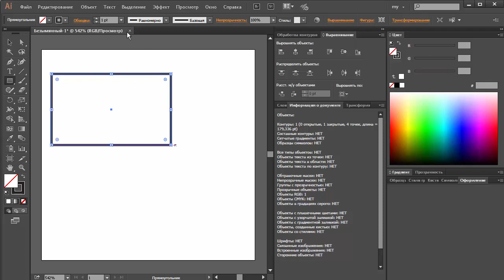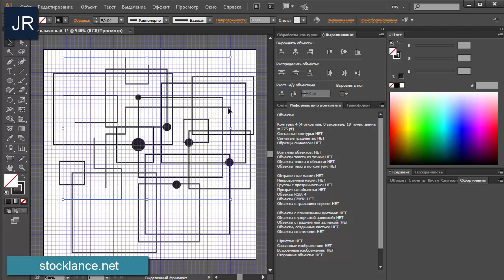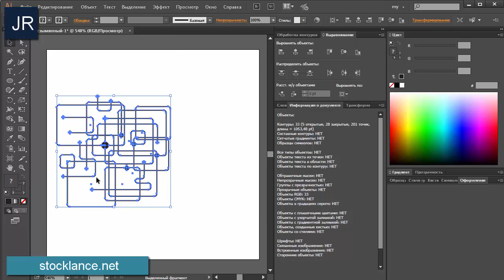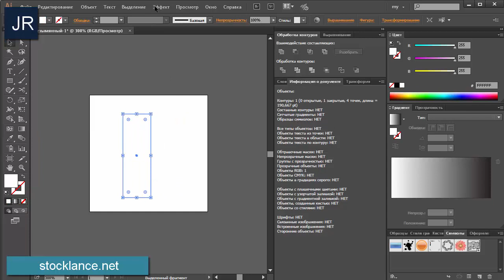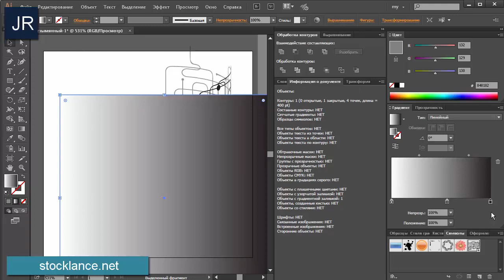3d эффект, векторная графика в Adobe ıllustrator | JULI ROSE